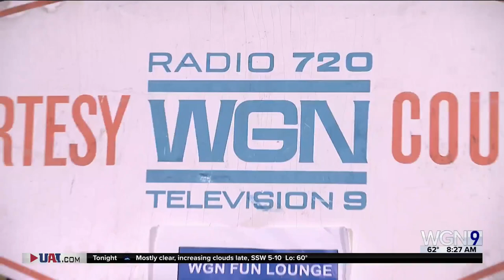Courtesy Desk: Paul finds a new Weather Center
In today’s Courtesy Desk, Paul lays claim to a new studio being built at WGN.